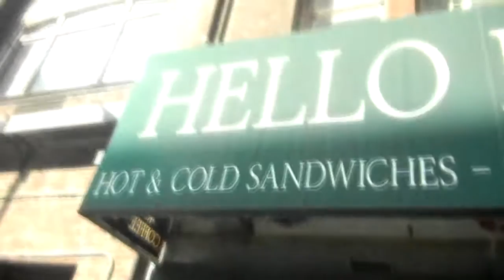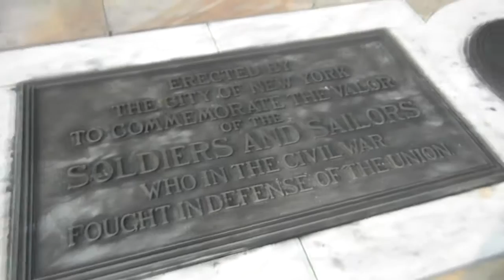Carnegie Hall, CBS building, Julliard School, Ed Sullivan Theatre, Hello Deli, and Riverside Park.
This is the third part of my video from Thursday August 18, 2011, which was my second day of sightseeing in New York City.

This video shows my journey seeing Carnegie Hall, The CBS Building, and The Julliard School of Music. I also went to see the Ed Sullivan Theatre where the Late Show with David Letterman is taped. Around the corner I saw Rupert Jee's Hello Deli, which unfortunately was closed when I visited it. I also found the spot where they drop items off the roof of the Ed Sullivan Theatre on the Late Show. After that I took the Hudson River bike path north to Riverside Park. I toured around the full span of Riverside Park.

Check out my next video to see a War ship, UPS headquarters, and Pasta Bistro, which is the restaurant where I had dinner that night.